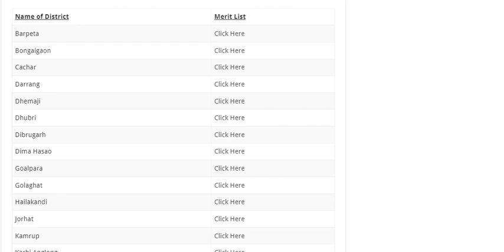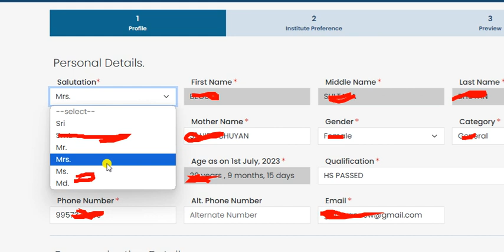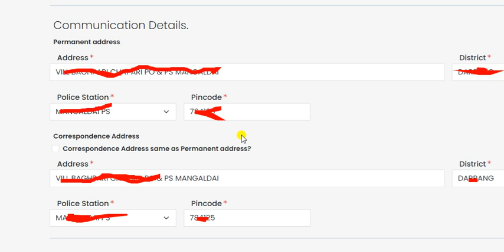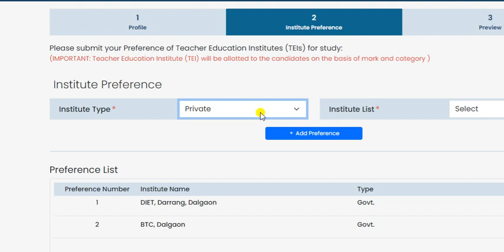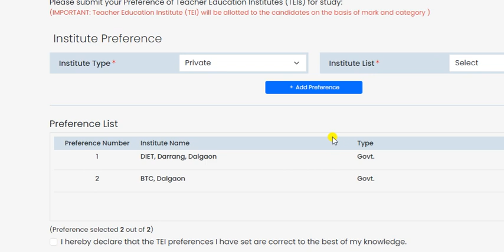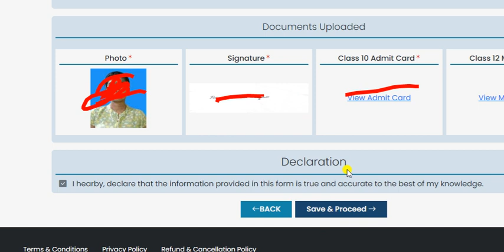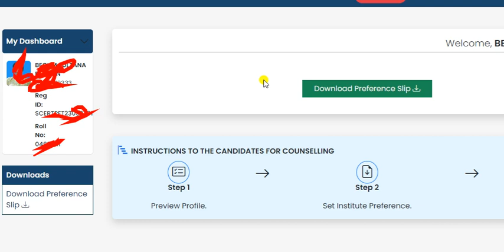SCERT Assam D El Ed online counseling process 2023 || Assam D.El.Ed online counseling step by step